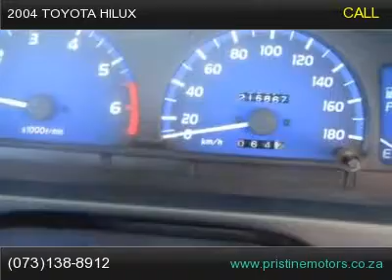2004 TOYOTA HILUX 2700I RAIDER R/B FACELIFT